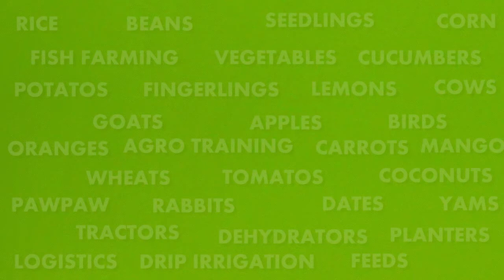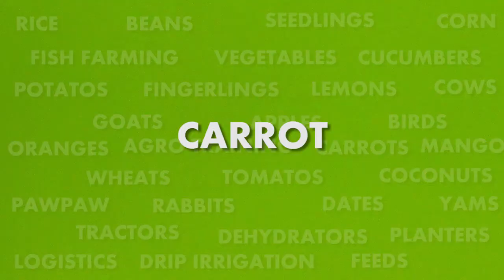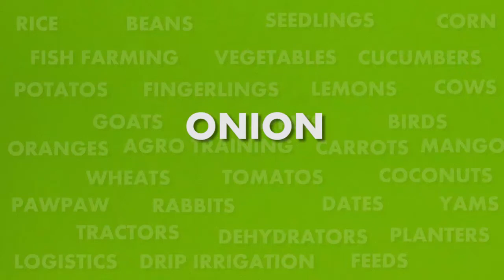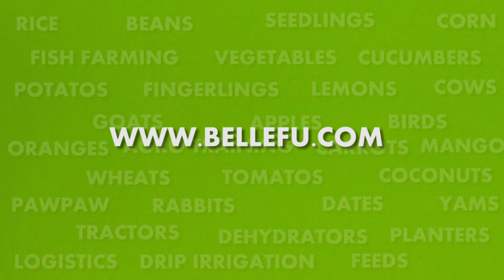Bellefu Vegetable Harvesters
Vegetable harvesters as really made harvesting of farm produce to be very easy and fast. In this video you will learn and see how different vegetable harvesters are used to harvest vegetables.
With Bellefu.com from planting to harvesting is made easy. Do you need machineries, training, consulting or you are a farmer that wants to connect with other farmers around the globe provides you anything and everything you need as regards to agriculture.